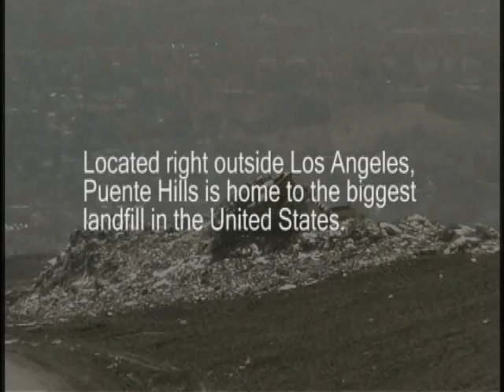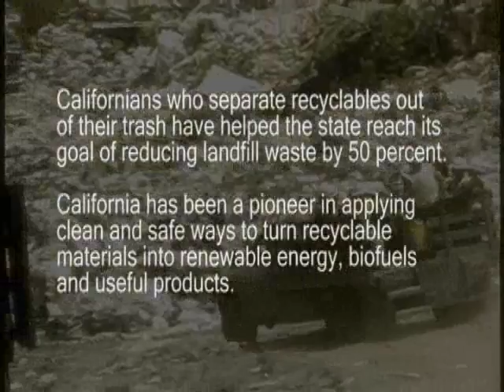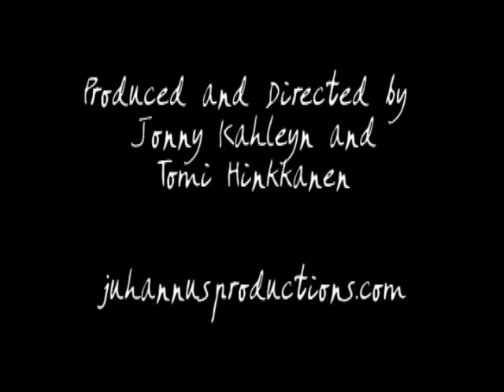DON'T CALL IT A DUMP!!! (it's a recycling haven)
The biggest working sanitary landfill in the United States, located right outside Los Angeles, is so much more than a garbage dump: it is an environmentally-safe recycling haven where even unrecyclable waste can be turned into clean bioenergy fuels and lots and lots of power (it is one of the largest power generators in the state of California).

Landfills are the nation's second largest source of manmade methane pollution. Methane is a potent greenhouse gas and a contributor to the smog air pollution.

While landfills such as Puente Hills in Los Angeles are realizing the economic benefits of capturing and utilizing the energy from methane, there are still hundreds of landfills across the nation missing this critical opportunity.

See what can de done and do pass on the good news :)